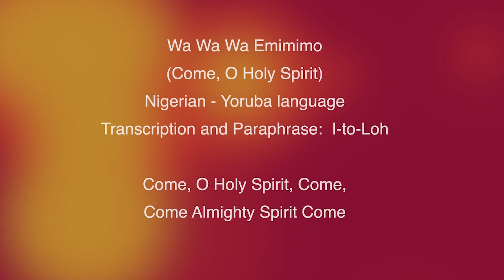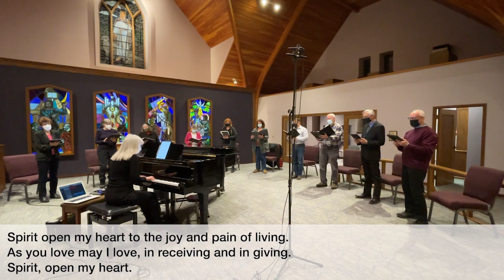Emmanuel Anglican Worship May 28, 2023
The Surprising Spirit